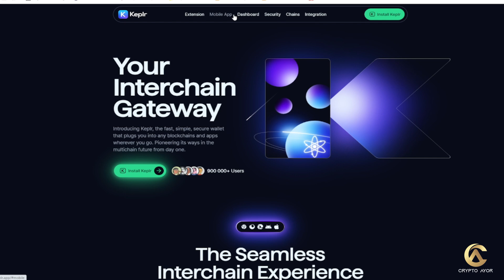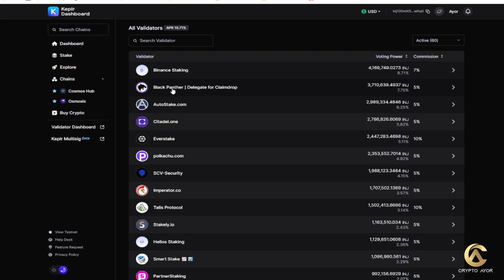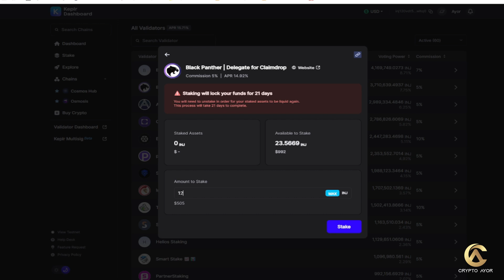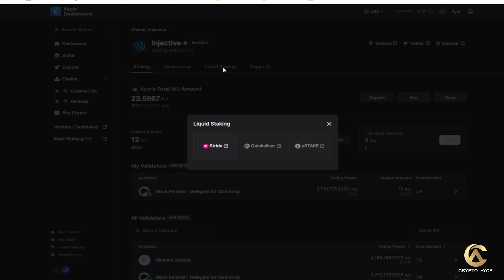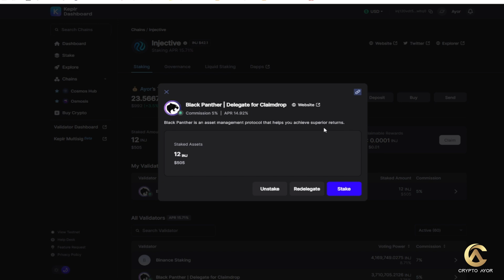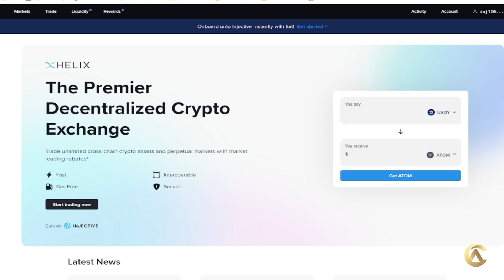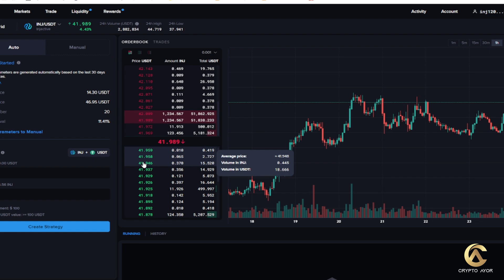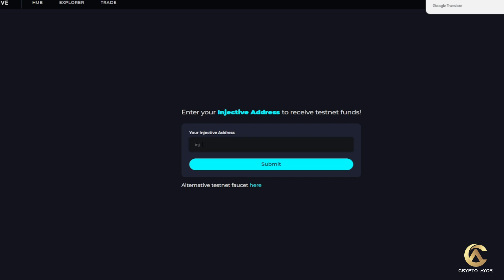Comment avoir des airdrops sur Injective? Je vous le montre!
Petite video pour vous montrer comment faire pour les airdrops sur la blockchain Injective.
Je vous le montre pas à pas, de la création d'un wallet au protocoles à utiliser pour maximiser vos chances de recevoir de bons airdrops.
Bon visionnage!